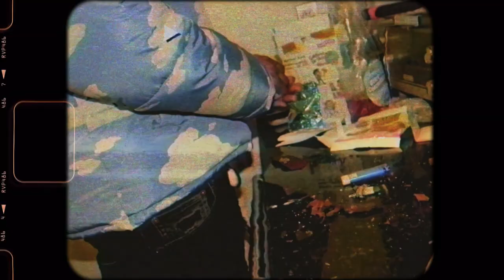03Finley & G.E.O - Pounds Comin In (Official Music Video)